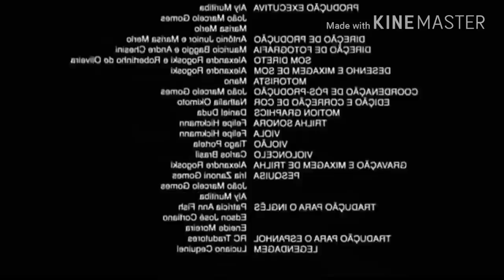R A V E - SOUTH AMERICA MEMES